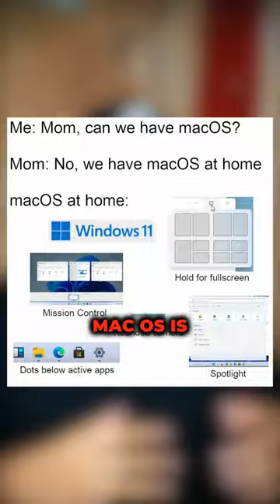MacOS vs. Windows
🔥Making a massive mistake? 🤔💻💔 Windows vs. Mac OS, it's not even a debate! Discover why macOS is better: user-friendly UI 🖥️🌟, seamless ecosystem integration 📱🔗, and unbeatable reliability! 🍎✅

~GEAR~
DJI Microphone
Canon M50 Camera
Sony ZVE10 Camera
M1 MacBook Pro
Softbox Lighting Kit
Neewer Tripod
Logitech Mouse
Logitech Keyboard
2TB SSD

LIKE this video to let me know you liked this one!

If you guys have any feedback I would love to hear it below in the comments!